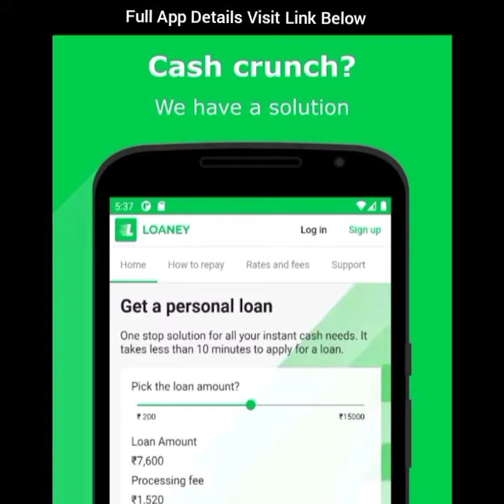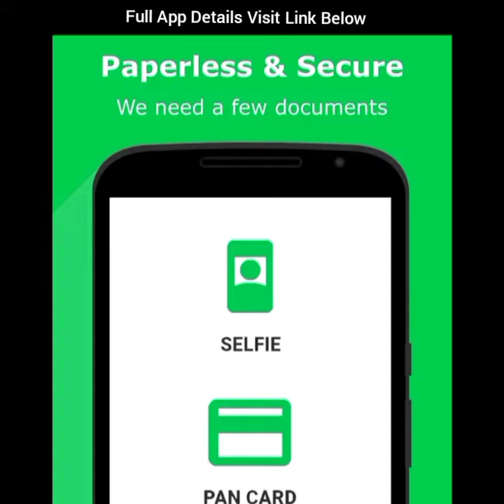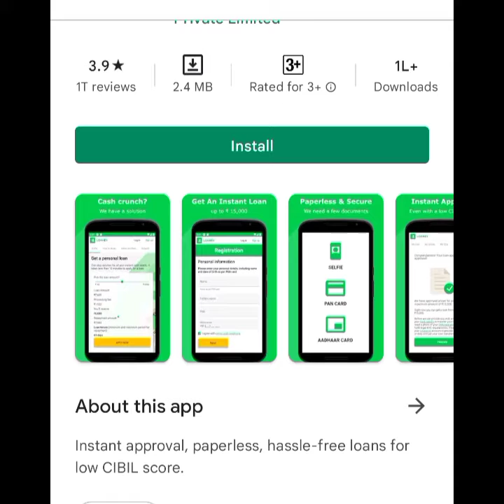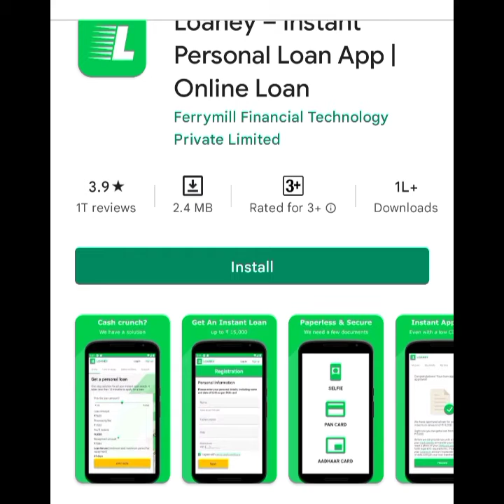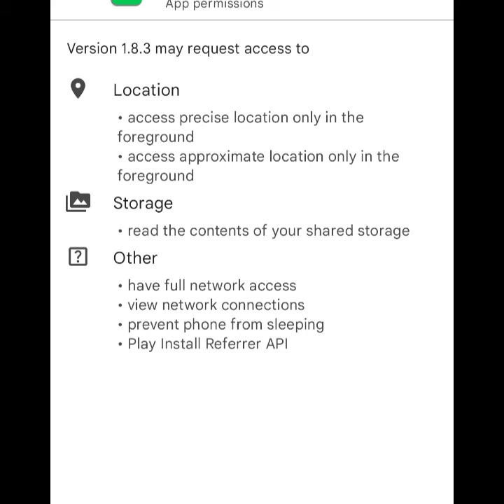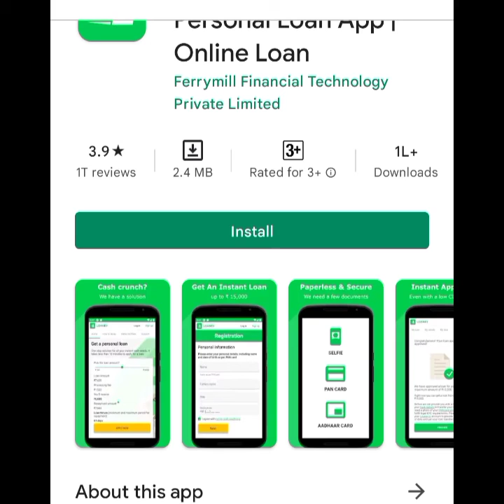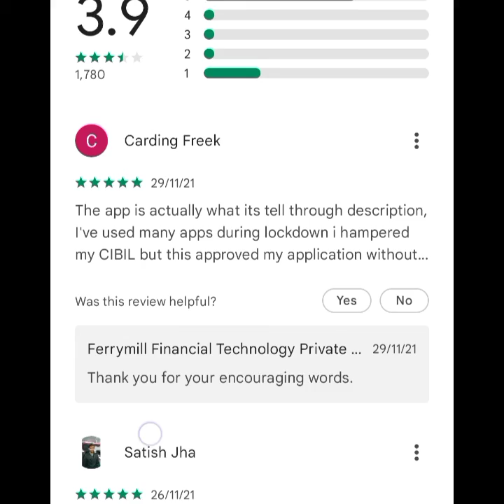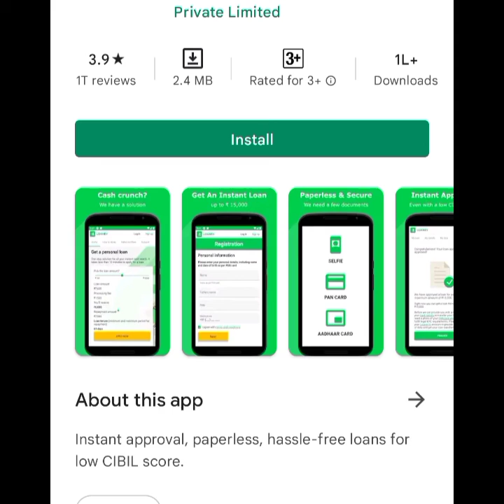Low Cibil Score Online Personal Loan App In India No Income Proof Or Salary Slip Needed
New online personal cash loan app in India for people's with low civil score or the ones who doesn't have a income proof. If you need urgent money this app might help you get a instant personal loan without any much efforts.